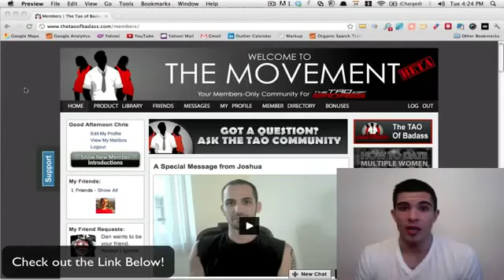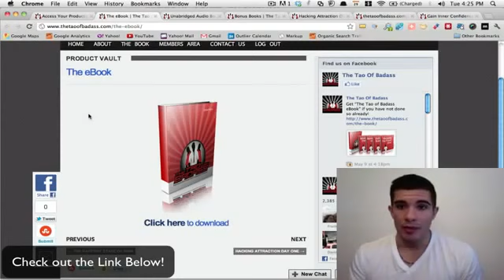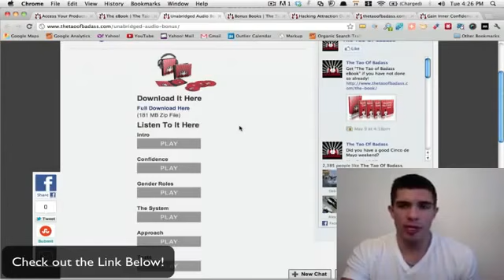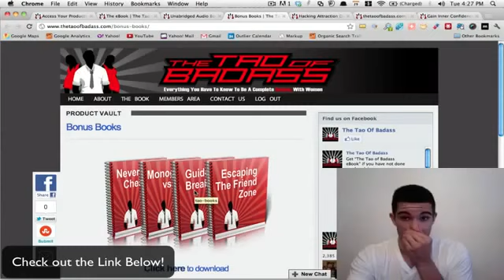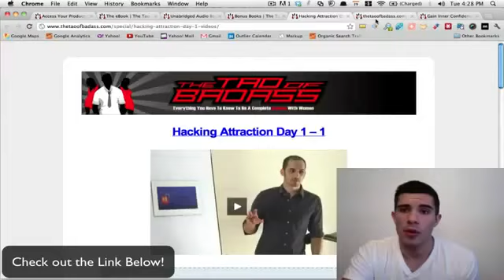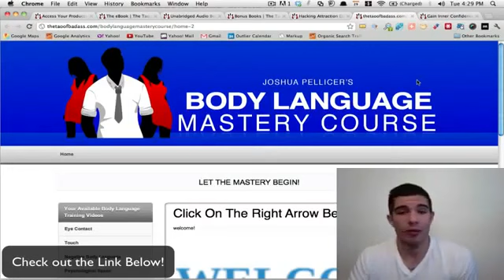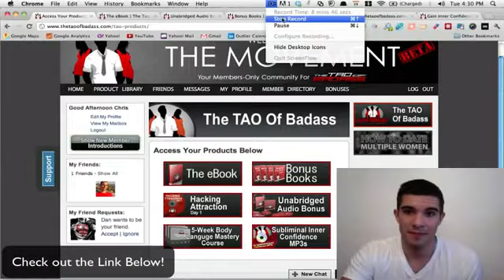The Tao of Badass - Insider Review - Must See..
The tao of badass. My personal evaluation

Hello buddies,

Nevertheless baffled if the tao associated with badass may be the correct point for you personally?

Nicely, to tell the truth, actually We had been fairly suspicious concerning the plan after i very first noticed for this... however a buddy associated with my own experienced attempted this previously as well as because of him or her with regard to pressing me personally to really do this.. I have truly transformed the way in which We applied to handle young ladies.

I am additional self-assured, interesting along with "Badass" while all-around scorching young ladies.

My spouse and i discover young ladies are more at ease while all-around us along with lifestyle hasn't been recently a similar.

Consequently, have confidence in us.. should you be set on taking a good adjust as part of your online dating lifestyle...

Then you certainly are obligated to pay this specific guidebook for you to on your own.

The tao of badass.